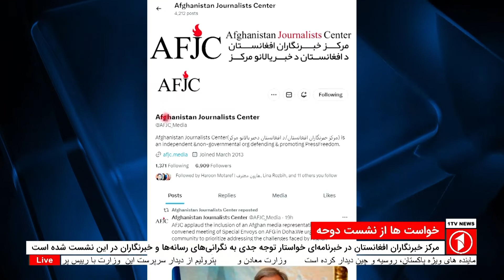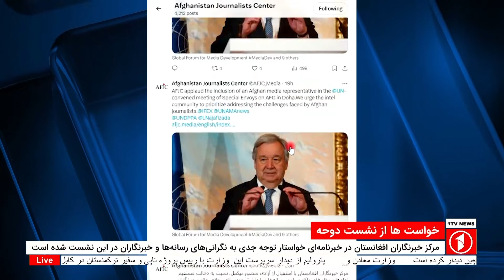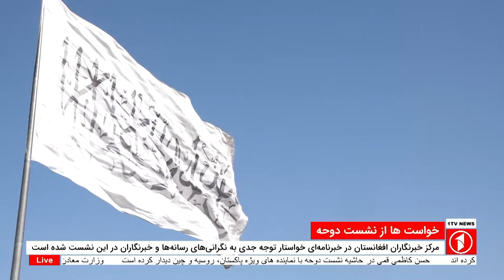خواست ها از نشست دوحه